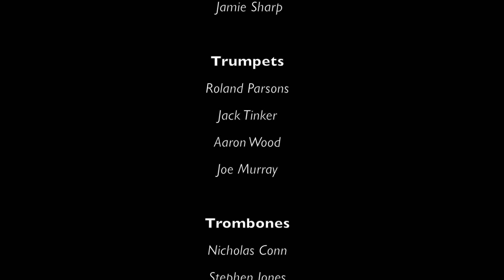PARADE for BigBand. RNCM Big Band: arranger and conductor Gary Carpenter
from Satie In Blue 'live' - RNCM Big Band conducted by Gary Carpenter - 21st June 2014. Visuals by Lucas Martin